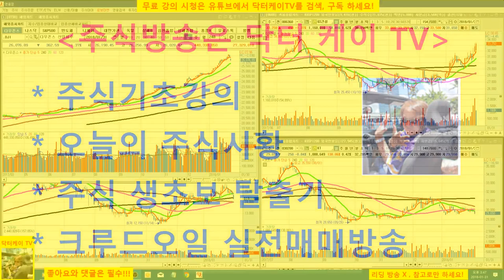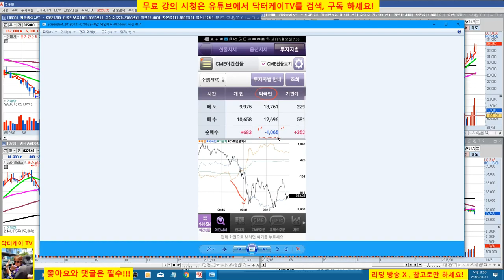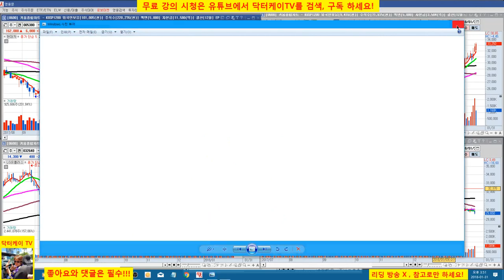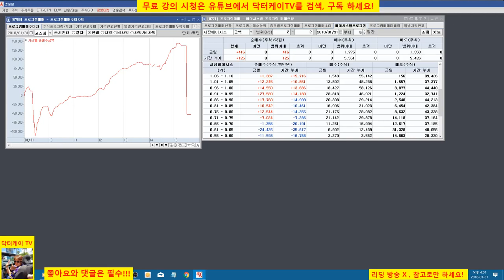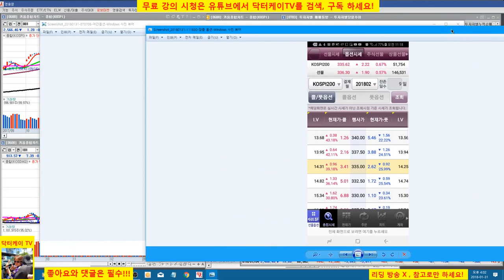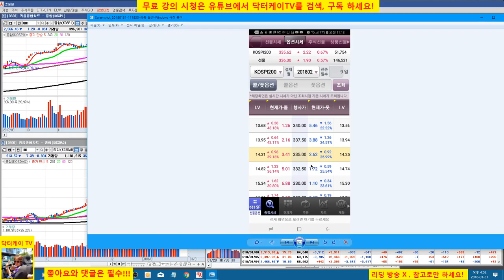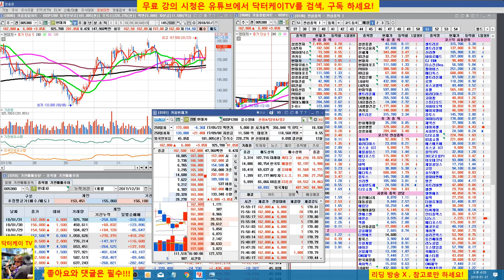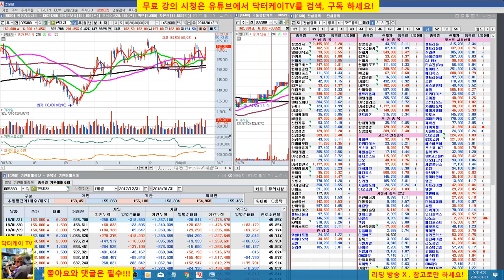= 닥터케이 TV =주식기초강의 78회/해외시장 하락과 야간장 변동 및 장초반 분석/직장인과 주식초보를 위한 방송